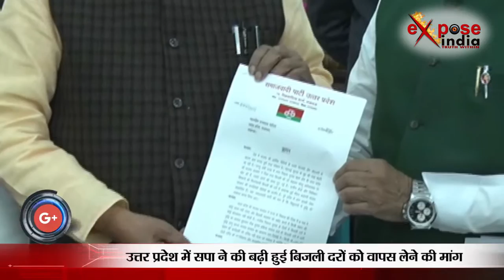यूपी में बिजली की बढ़ी दरों पर सपा नेताओं ने सौंपा राज्यपाल को ज्ञापन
उत्तर प्रदेश में बढ़ी हुई बिजली की कीमतों को वापस लेने की मांग को लेकर समाजवादी पार्टी के प्रतिनिधि मंडल ने गुरुवार को राज्यपाल से मुलाकात कर ज्ञापन सौंपा। इस दौरान सपा नेता राम गोविंद चौधरी ने योगी सरकार पर निशाना साधते हुए कहा कि नगर निकाय चुनाव के ठीक बाद प्रदेश सरकार ने बिजली दरों में बढ़ोत्तरी कर दी जिससे कि किसानों की कमर टूट गई।
सपा नेता ने आगे कहा कि ग्रामीण बिजली दरों में 63 से लेकर 150 प्रतिशत की वृद्धि की गई है और आज के समय में बिजली व्यवस्था पूरी तरह से चरमरा गई है। गांव में 3 से 4 घंटे बिजली मिल रही है, वो भी कई बार कटौती के बाद।
उन्होने आगे कहा कि वर्तमान सरकार एक तरफ से विकास का हवाला दे रहे हैं वहीं उत्तर प्रदेश का किसान, मजदूर और छोटे उपभोकता इस वृद्धि के परेशान हो गए हैं।
सपा नेता ने कहा कि यह मुद्दा सदन में भी उठाएंगे। इस लड़ाई को सदन से लेकर सड़क तक लड़ेंगे जब तक कि बिजली की बढ़ी हुई दरें कम नहीं हुई तो। केंद्र सरकार पर हमला बोलते हुए सपा नेता राम गोविंद चौधरी ने कहा कि जो भी मोदी के खिलाफ या सरकार के खिलाफ बोलता है उस पर ईडी शिकंजा कसता है। विपक्षी पार्टियों को परेशान करने के लिए ये कानून बनाया जा रहा है।